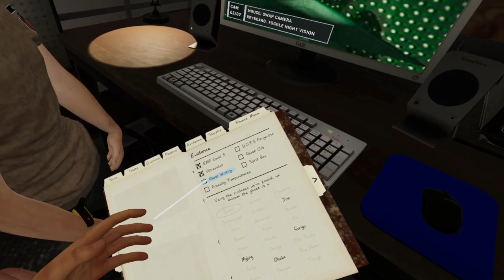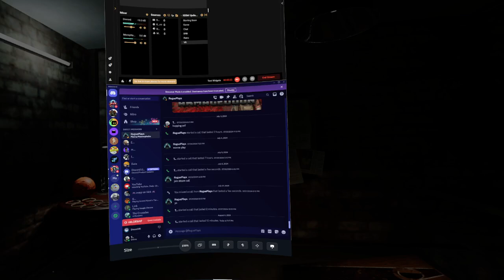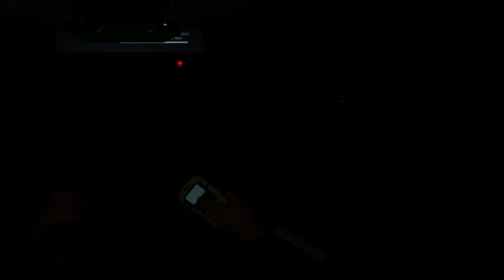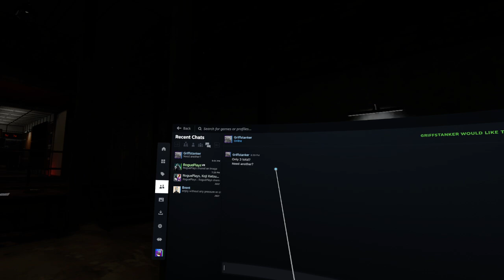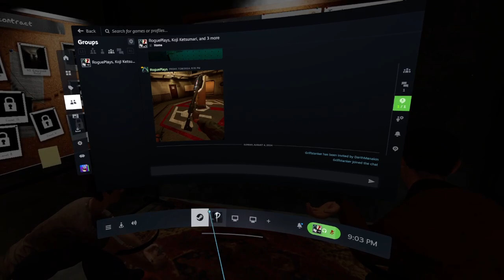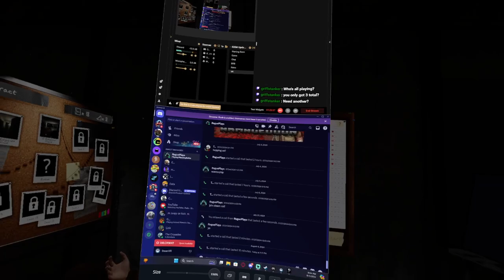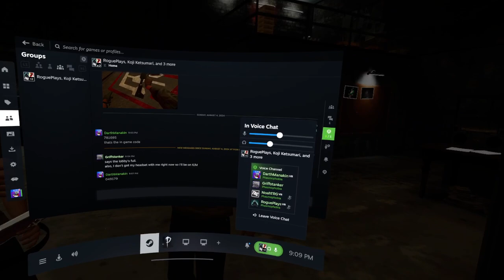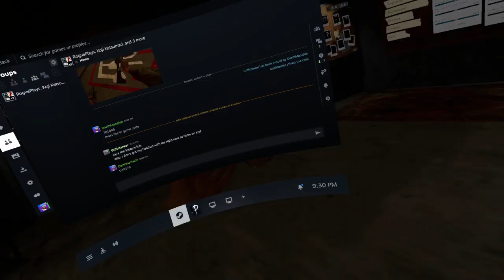Phasmophobia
I haven't played this game in so long and there have been many updates... Help me Jesus...